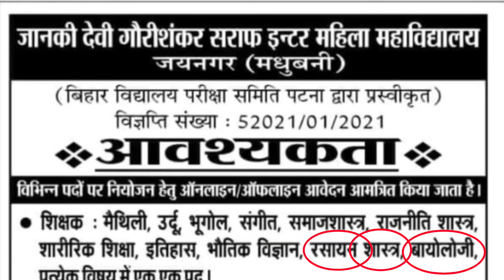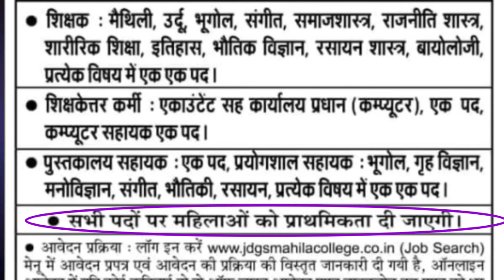Janki Devi Gauri Shankar Saraf Inter Mahila College Jay Nagar Invited Teaching & Non-Teaching Post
PrivateJobs

This video consist on Interview of Aspirant of UPSC. Interview Patterns and how buildup your confidence during Interview.

Recently UPSC Interview